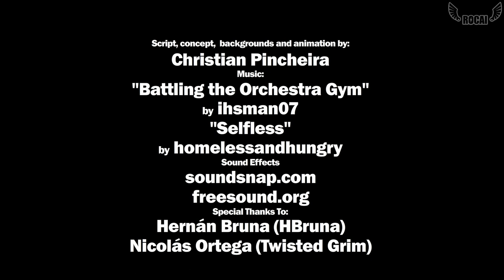Fairies Gonna Getcha! (Pokémon parody)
The deadliest type of pokemon has recently been discovered.